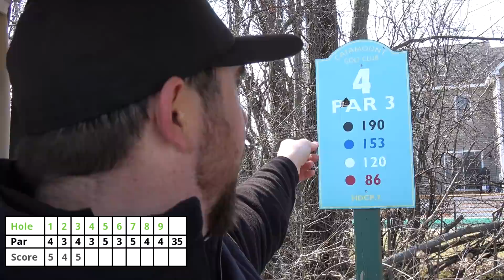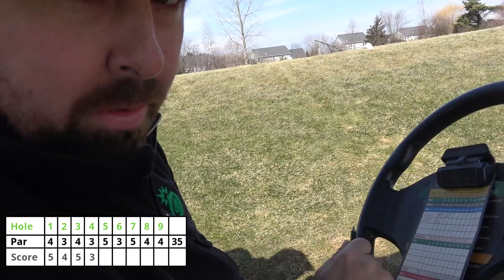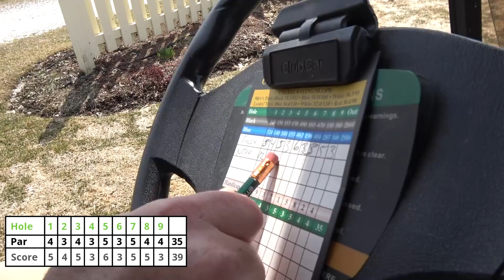First Round of Golf in 2018 | Quest for 80 Ep. 4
Quest for 80 episode 4, 9 holes, par is 35 hole number 1 dog leg right about 300 yards. I am hitting driver, I am hitting it easy. I am going to try to go between the rock and the trees. First hole bogey not very pretty but tempt greens bogey.

Temporary greens Catamount number 2, one over par, no tee going BombTech 60 degree wedge. Wind downhill going to hit it easy. Temporary greens hole number, Chris just sent me my charts for distance, 2 over through 2, temporary greens swing is feeling terrible you know first round of the year, quest for 80 here we go.

BombTech hole 3 temp greens 2 over swing is feeling excellent. Yea it’s 72 degree of insanity, I am about 25 yards out maybe 30. Ready for this mega flop?

Hole 4, someone didn’t like this hole they put a ball right through it. Par 3 nice house in the background, 120. I am going easy P wedge 119, going to get a lot of judgement on that call. Got hammer this, murder zone, that is not bad guys. Temporary greens, first par of the year!

Alright guys scorecard, we are on hole 5 here, I just made my first par of the year, temporary green par 3. This is next hole is what, a par 5? I am on my third shot, thick woods I just blasted it in here on my second shot going for 3. Smart move would be to punch it out back, but there are no smart moves when you pull the pin! I have got an 8 iron in the mud, Chris thinks I am not getting out, here we go. Yes! Right through, go see that. Check that out dude right through the woods, that is the shot of my life. I am going to use the same club, this is my trusty club now. 8 iron, sit, to much, to much.

That was a rough hole but good save though. Best save of my life from the woods to make a bogey. We are on hole 6 par 3 and short one super windy going to play short. So only 5 over through 6, par 35 see if we can shoot 40 today. That felt nice not going to lie!

Hole 7, we are cruising today on this warm day, I made another par somehow, everyone gets lucky, another par. So I am only 4 over 5 over? I’ll tell you at the end. There you go, real golf shot.

It’s hole 9 I am Facebook live I have got to, under pressure. That is an auto par not bad, what do you guys think here, think I can make that for birdie? Here we go goes birdie putt, dude quest for 80 going to shoot a 39 today. Temp greens birdie putt everyone's Facebook live I like it. I don’t know dude just like that is that how you make a birdie, first birdie on hole 9!

First 9 of the year, I just went Facebook live and finished the 9th hole with a birdie so I have to go live everytime. 4 over, 39 on quest for 80 round number 1 in the books. Episode 4, quest for 80 first day out, may have to quest for 70. Alright guys, pull the pin!

Join the Make The Cut program so you’re first in line for all future limited edition product launches

Sincerely,

Tyler “Sully” Sullivan

BombTech Golf Owner and Founder